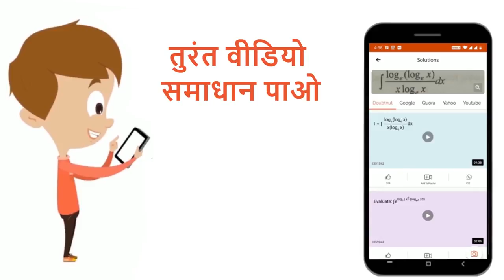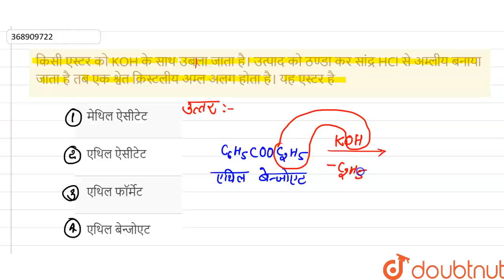किसी एस्टर को KOH के साथ उबला जाता है। उत्पाद को ठण्डा कर सांद्र HCl से अम्लीय बनाया जाता है तब ...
किसी एस्टर को KOH के साथ उबला जाता है। उत्पाद को ठण्डा कर सांद्र HCl से अम्लीय बनाया जाता है तब एक श्वेत क्रिस्टलीय अम्ल अलग होता है। यह एस्टर है
Class: 12
Subject: CHEMISTRY
Chapter: ऐल्डीहाइड, कीटोन एवं कार्बोक्सिलिक अम्ल
Board:NEET

👉 Have Any Query? Ask Us.